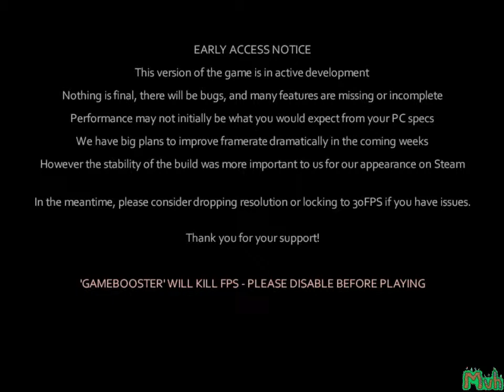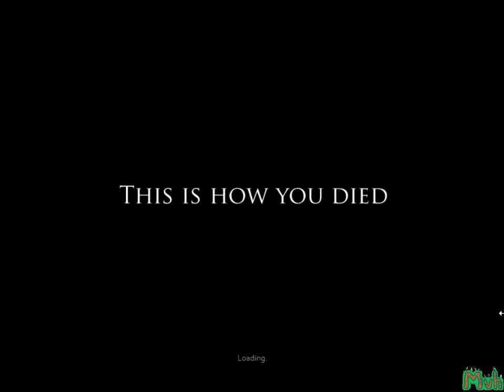Project Zomboid W/Mods Mvh Part 01